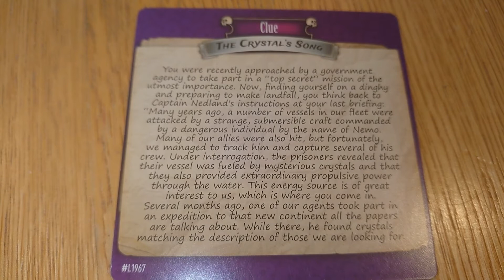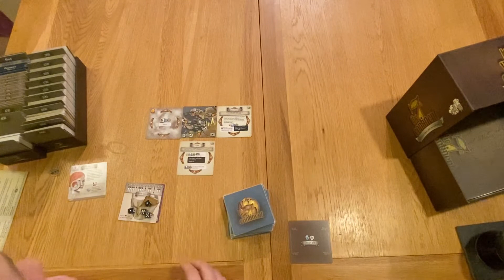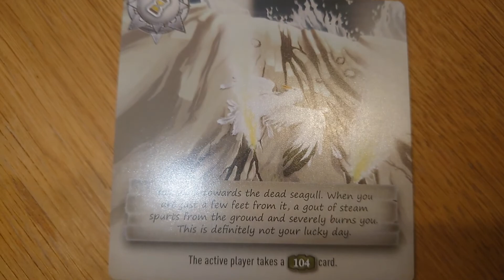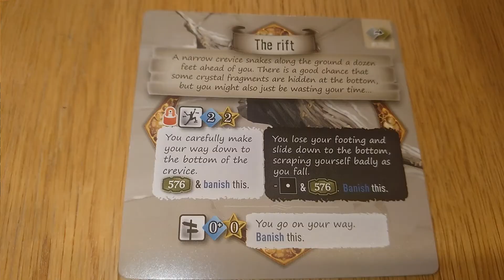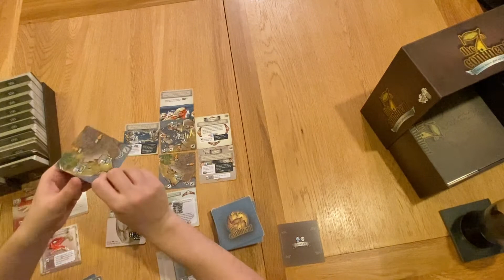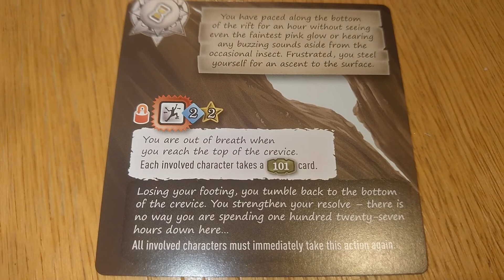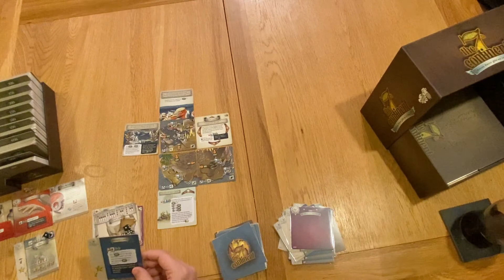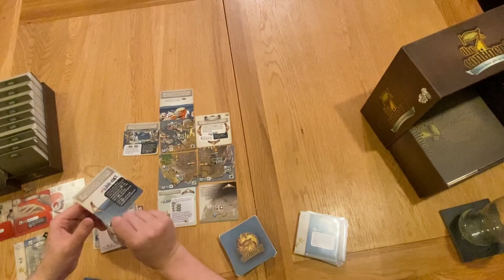Welcome to The Board Masters and part 1 of our 7th Continent playthrough!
This is the first ever video on The Board Masters!
Firstly, I introduce myself and the channel.